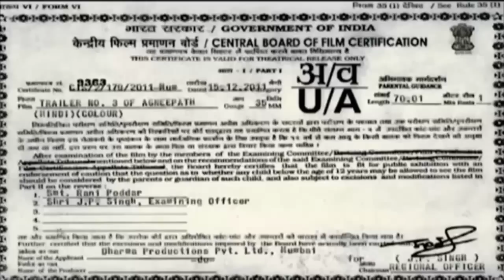Agneepath | 2012 | NEW Trailer 2 | 720p | Official Trailer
Here's the 2nd Exclusive AGNEEPATH theatrical trailer. The WAR between Vijay Dinanath Chauhan & Kancha begins on the 26th of January, 2012. But before that take a glimpse of the movie for the 2nd time which will make your jaws drop on the floor.

STARRING: Hrithik Roshan, Priyanka Chopra, Sanjay Dutt & Rishi Kapoor
PRODUCER: Karan Johar
DIRECTOR: Karan Malhotra